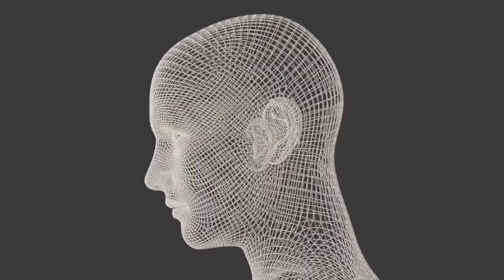मानव शरीर से जुडे intresting facts | intresting facts related to human body | part 2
facts